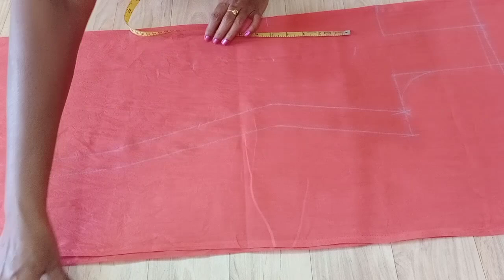Chudi body measurement ,Formula & cutting in Tamil